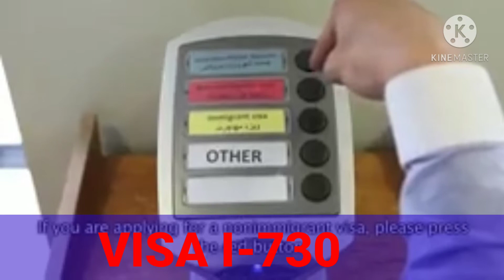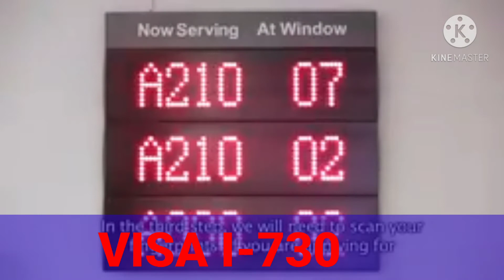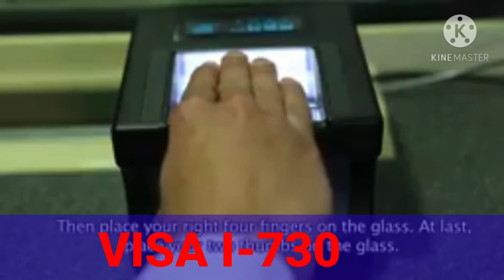VISA I-730 PROCESS AND PROCESSURES!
Hello our viewers from around the world. Welcome to SalahMax. The  official youtube channel of SalahMax Tax and Travel Agency. On this channel, you will find the topics listed below. We will share with you detail information about the policies, procedures and step by step guidance of this topics. We will also share with you our experience and expertise on the same.

1. Immigration
2. International Travel
3. Economic Policies
4. Tax Policies
5. Answer  Questions